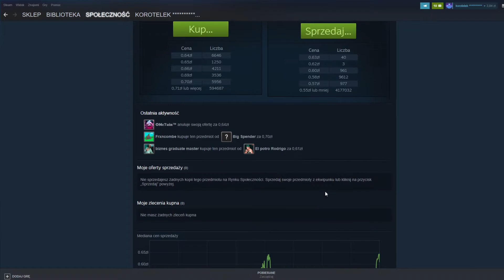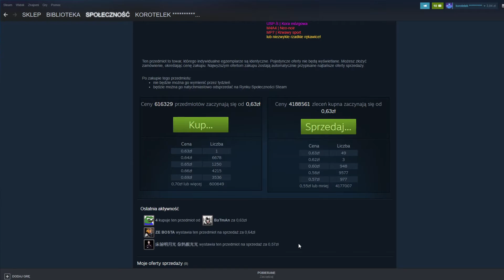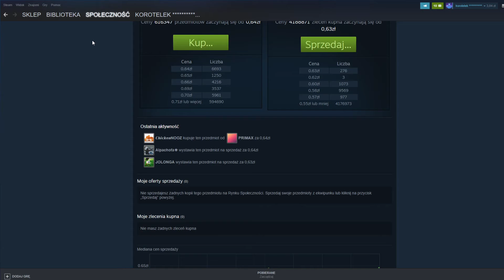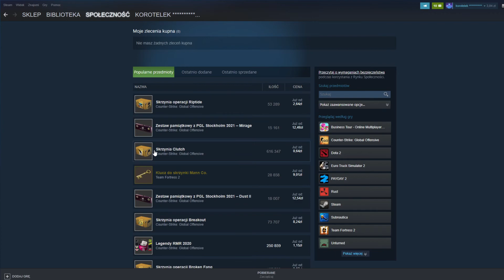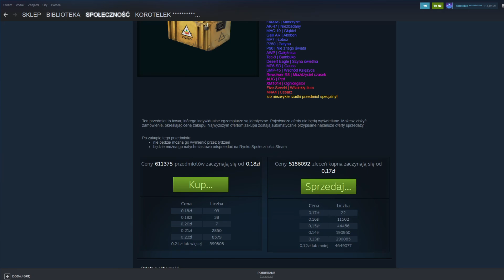Dlaczego Skrzynia Clutch jako jedyne rośnie w cenie? (Teoria)